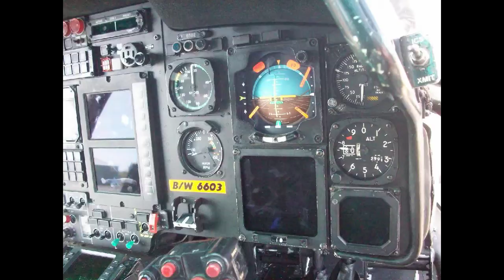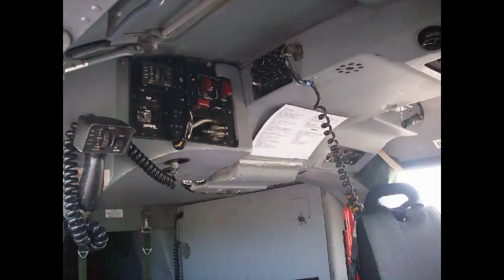coast guard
me with the coast guard